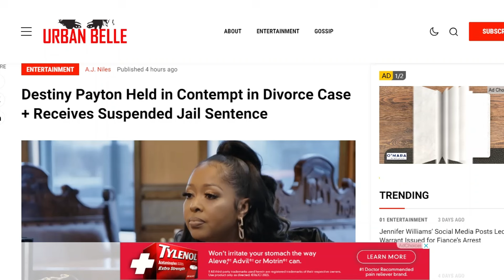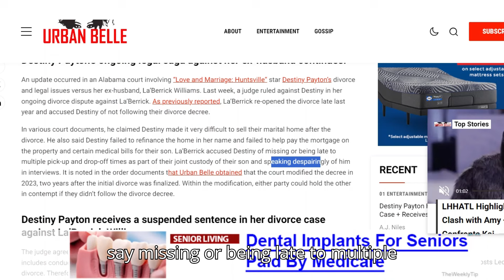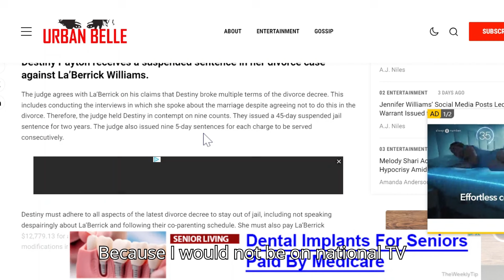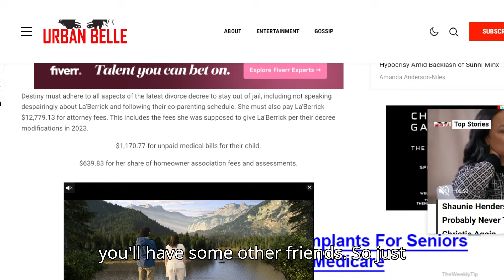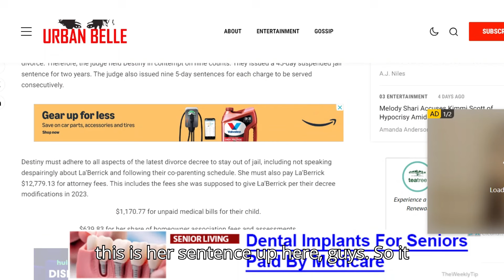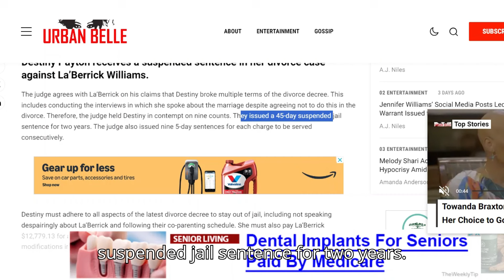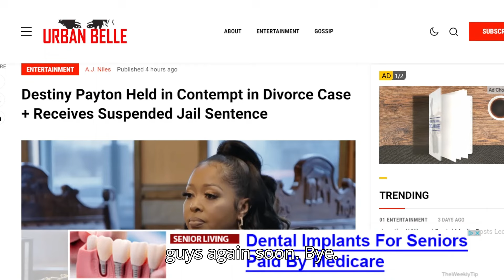Shocking Turn in Destiny Payton’s Divorce: Why She Almost Went to Jail!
Arabian Scents

Amazon Store front